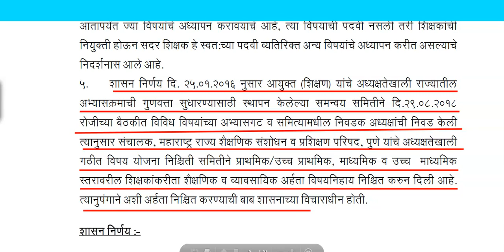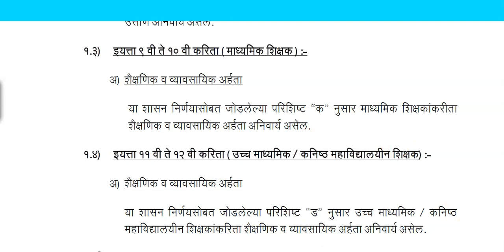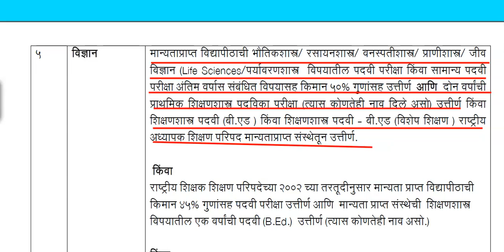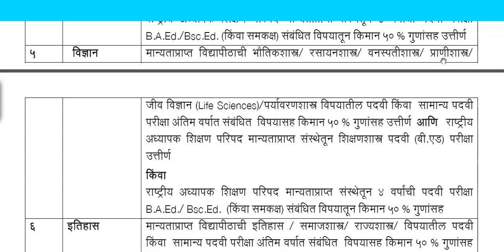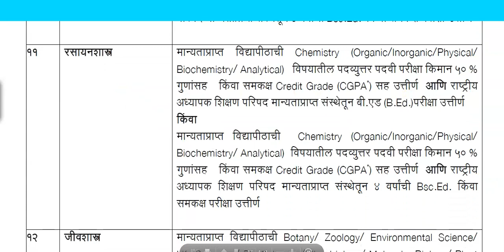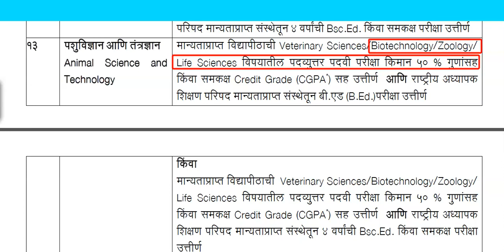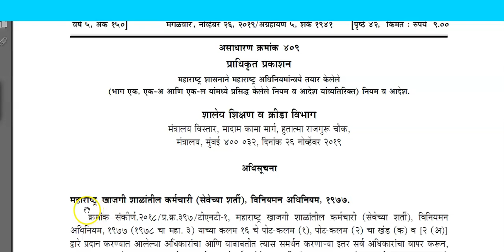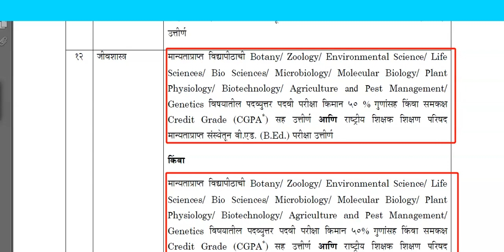Microbiology, Biotech M. Sc केल्यानंतर ११वी ,१२वी जीवशाश्त्र शिक्षक पदासाठी अर्ज करता येतो का ?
Microbiology, Biotechnology ,Environmental Science, Life Sciences, Biosciences, Molecular Biology, Genetics , Plant Physiology , Agriculture and Paste Management या विषयामध्ये पदव्युत्तर पदवी/M. Sc./ Post Graduate केल्यानंतर इयत्ता ११ वी , १२ वी ( उच्च माध्यमिक स्तरावरील ) ( जुनिअर कॉलेज ला ) जीवशाश्त्राच्या शिक्षक पदासाठी अर्ज करता येतो का ? महाराष्ट्र शासनाचा GR काय सांगतो ? पहा संपूर्ण विडिओ